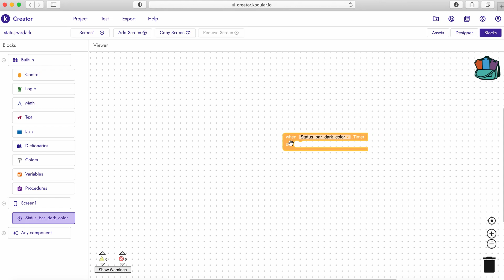How To Make Dark Status Bar In Kodular 🔥🔥🔥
Hi,
Today in this video i gonna show you how to make status bar dark in kodular.  if you like the video then don't forget to gave big thumbs up.